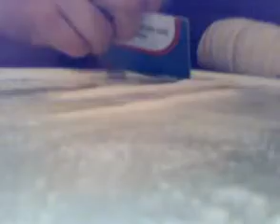Šňupáci 3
Předem upozornňuji že to byl jen Tang...nebo šumák :D